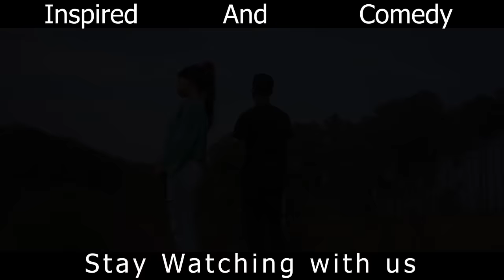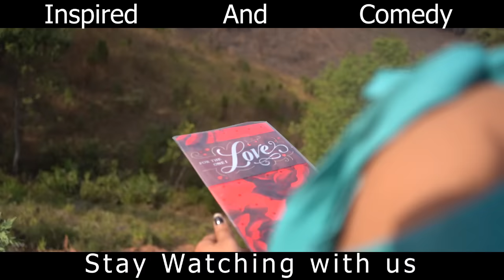Lano Phin Long// Inspired And Motivation// Part 18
Store all

Camera Sony
Tripod (Stand DSLR)
Condenser Microphone
Hard Drive
My Mobile Oppo
Studio Monitor

Clothes..

Shoes..
Men Shoes
Men Shoes2
Girl Shoes
Girl shoes2

Store all

Camera Sony
Tripod (Stand DSLR)
Condenser Microphone
Hard Drive
My Mobile Oppo
Studio Monitor

Clothes..

Shoes..
Men Shoes
Men Shoes2
Girl Shoes
Girl shoes2